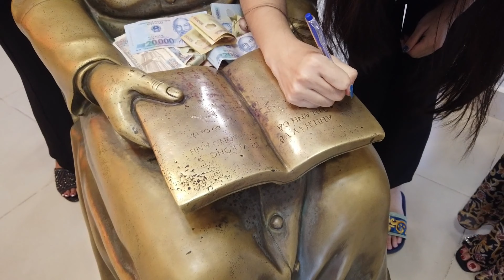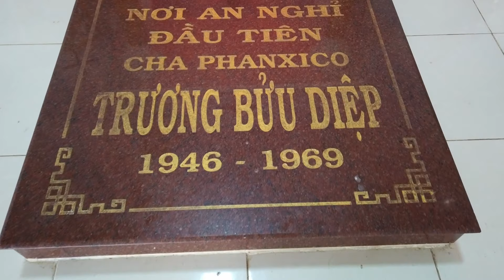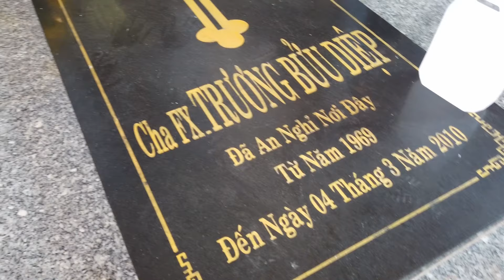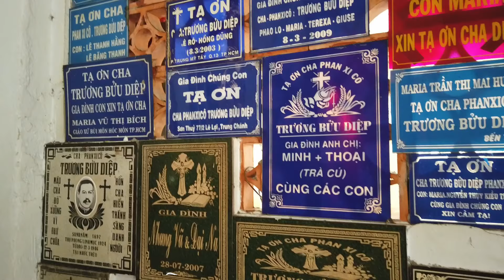🙏 1 Chứng Nhân Ở Úc Kể Lại Ơn Lành Nhận Được Từ Cha Diệp - Radio Công Giáo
🥰 1 Chứng Nhân Ở Úc Kể Lại Ơn Lành Nhận Được Từ Cha Phanxicô Trưng Bửu Diệp Nhà thờ Tắc Sậy. Con là Teresa Hồng Phúc.con xin được kể và chứng ơn lành Cha Diệp dành cho con.
Con ở Sydney.cách đây một năm, con bị đau lưng, rất đau, con không biết vì sao và con cũng không đi khám.ngày nào con cũng uống panadol để giảm đau.con cảm giác như có vết trầy xước trong xương ở lưng vậy và con cứ đau như vậy cả tháng trời.lúc đó con đã nhớ và khẩn cầu với Cha.con luôn than thở và xin Cha giúp chữa lành cho con. con đọc kinh Cha và đọc lời nguyện Cha mỗi ngày. để xin Cha giúp đỡ và cầu bầu với Chúa và Đức Mẹ chữa lành cho con không bị đau lưng nữa và Chúa Mẹ đã nhậm lời cầu xin của con qua lời cầu bầu của Cha.
▽ Mời quý vị xem thêm các phần khác:
🎧 Mời các bạn theo dõi Kênh Radio Công Giáo trên:
Kênh Radio Công Giáo - Truyền Thông Tin Yêu: Xin chia sẻ đến quý vị về: